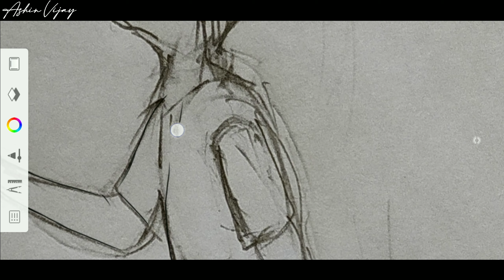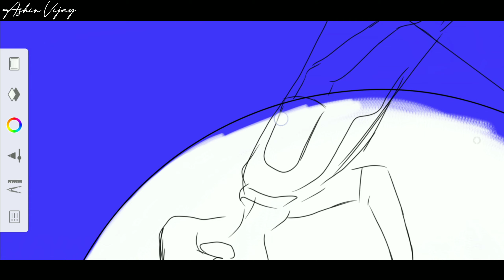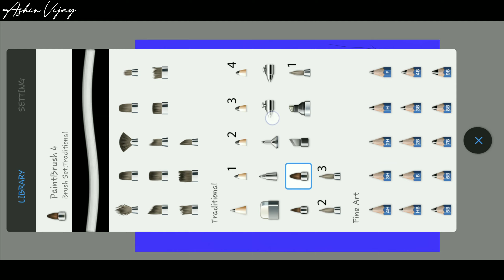Autodesk sketchbook | boy and girl at moon light 😍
Hi🤩,
         എല്ലാവർക്കും ഈ വീഡിയോ ഇഷ്ട്ടമായി എന്ന് വിശ്വസിക്കുന്നു😊 എന്തെങ്കിലും തെറ്റ്കുറ്റങ്ങൾ ഉണ്ടെങ്കിൽ ദയവായി ക്ഷെമിക്കുക 😉. എല്ലാവരും എന്റെ ചാനൽ സപ്പോർട്ട് ചെയ്യുക 😍😍😍

ഞാൻ വരയ്ക്കാൻ ഉപയോഗിച്ച സാധനങ്ങളുടെ link👉
Elv stylus pen